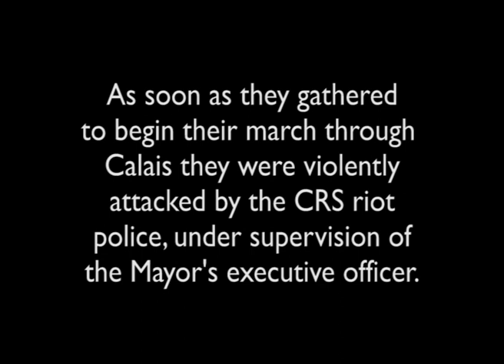POLICE ATTACK PEACE DEMO - ROBOCOP vs THE PINK PEOPLE - CALAIS - 23.9.2017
On Saturday 23 September, peace rallies were held in several French towns. In Calais the townspeople  gathered to protest against the internal state of siege which has paralysed political and civil life in the town for more than a year. They were calling for the right to "Freedom of Movement for All". As soon as they gathered to begin their march through Calais, they were violently attacked by the CRS riot police, under supervision of the Mayor's executive officer. People were injured and musicians were arrested.